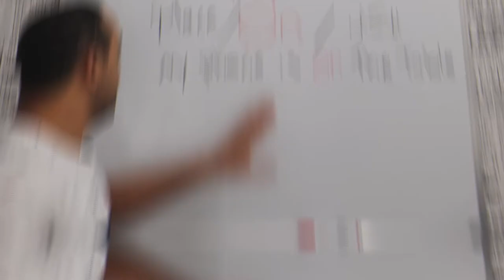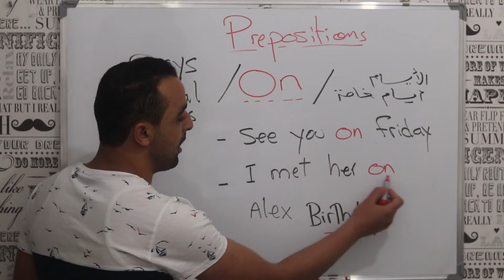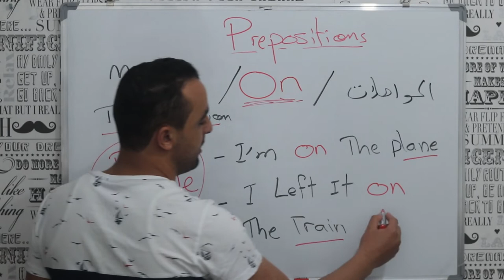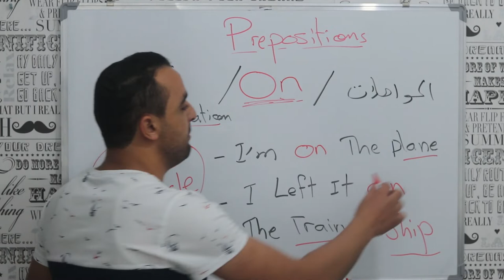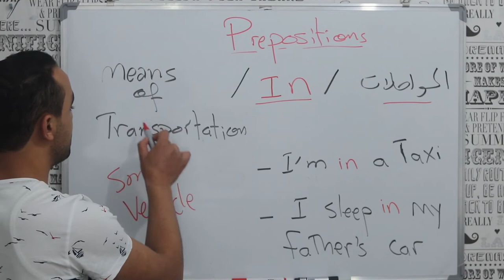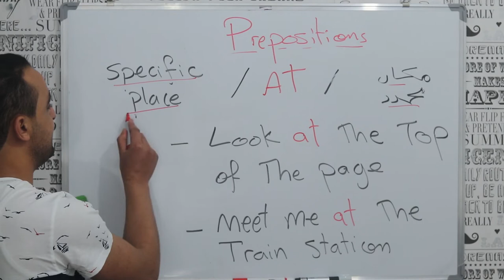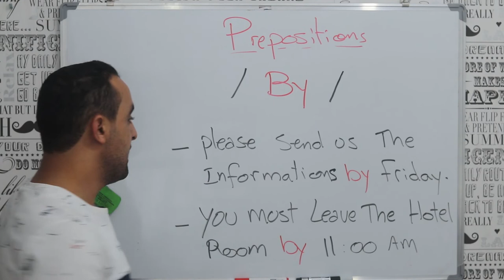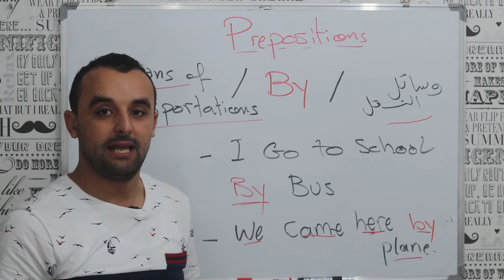PREPOSITIONS In English Language | On, In, At, By للمبتدئين🔥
English Grammar is so important, so in this English lesson You will Learn English prepositions and how you can use them, it's very important grammar lesson that you should learn.
سيساعدك هذا الفيديو في معرفة استعمالات ما يمكن تسميته بالظروف في اللغة الإنجليزية
In this video you are going to learn how to use In, On, At, and by in English Language.
Learn the most useful Prepositions in English Language.